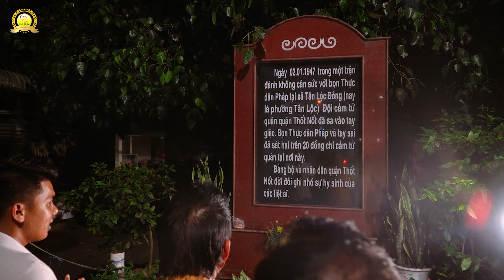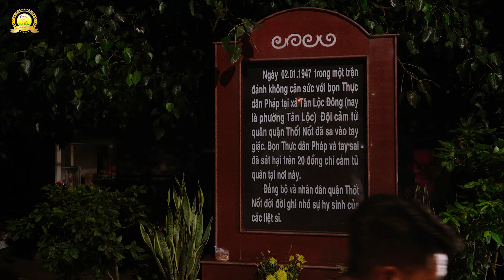Bảo Chung, Y Chung Và Cảnh Tây Đô Khám Phá Ô Môn Về Đêm | Khám Phá Miền Tây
© Bản quyền Video thuộc về  Channel, vui lòng không reup lại nội dung, cảm ơn!
© Copyright by Phim hài cảnh tây đô  ☞ Do not Reup, many thanks!